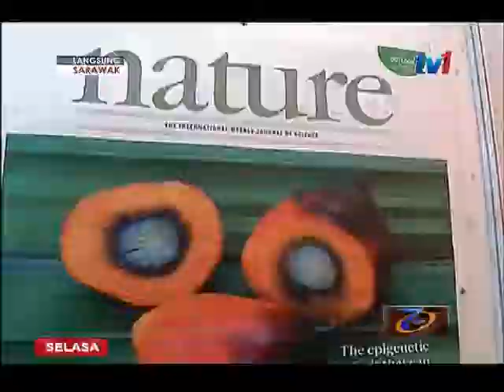LANGSUNG DARI SARAWAK 7 AM [19 JULAI 2016]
1.         O P E N I N G   M O N T A G E
2.         ITEM 1 : ADENAN - ISU PENDIDIKAN
3.         ITEM 2 : NCR - MODUL
4.         ITEM 3 : LEE - PAGAR MAUT
5.         ITEM 4 : FATIMAH - TASKA
6.         ITEM 5 : DEV - JUDI
7.         ITEM 6 : KBS - SKUASY
8.         ITEM 7 : ANTONIO - SUKMA
9.         ITEM 8 : OSE - HORNBILL
10.       ITEM 9 : HASAN - WARGA EMAS
11.       A G E N D A  H A R I  I N I